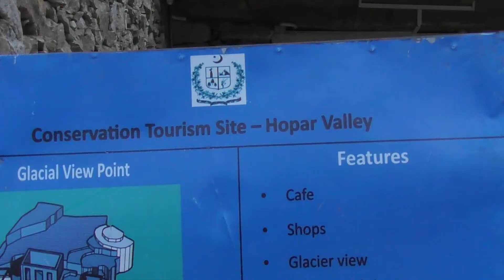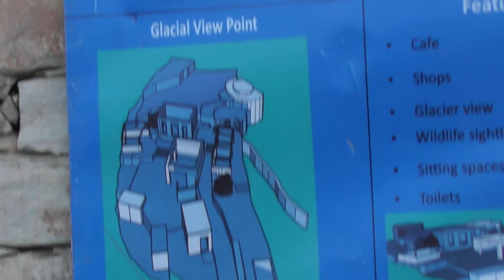Hopar Valley | Hopar Glacier | Hunza Valley | Gilgit Baltistan Pakistan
Hopar Glacier and Valley is a beautiful Valley of Gilgit Baltistan Pakistan. 0 crime rate in this area. road is ok for car. Hotels available for tourists. cold weather in night and average in day time. beautiful Glacier views froam Hopar. You can enjoy a lot from the hotel I show in this video. Very beautiful hotel and You can enjoy beautiful views from this hotel ( made by stones and wood ) This hotel is a piece of art because a local man mede it with stones and wood. Very beautiful Tourist destination of Nagar Hunza.